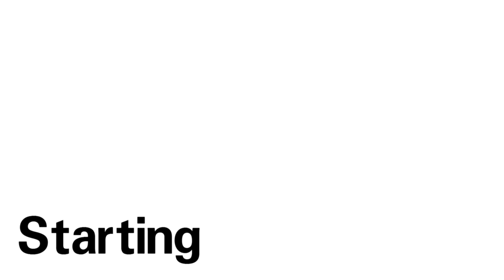AFROBIOS EPK (ELECTORNIC PRESS KIT) SOLUTION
Are you a talented artiste? Can't afford to get an EPK (Electronic Press Kit) done? Look no further Vuga Music Associates can provide you with an EPK solution to help independent artistes put their Biography, Songs, Mixtapes or Albums into a neatly designed portfolio page.

This offer also includes one desired domain name, and 100 professionally printed Artist Call Cards plus unlimited music upload to Vuga Radio catalogue. Starting as low as $50

What you get for $50
100 Call Calls
1 free unique domain name of your choice
Free EPK

OR